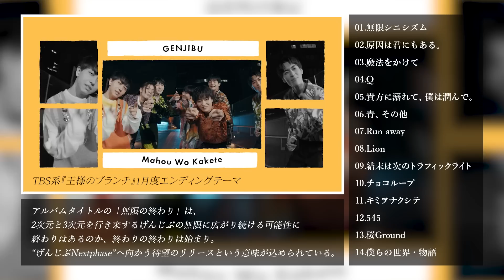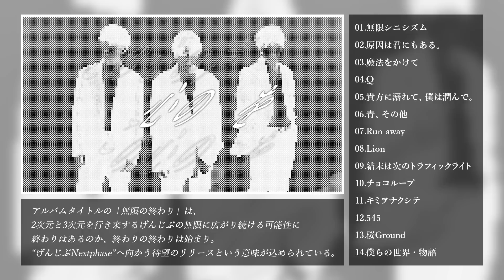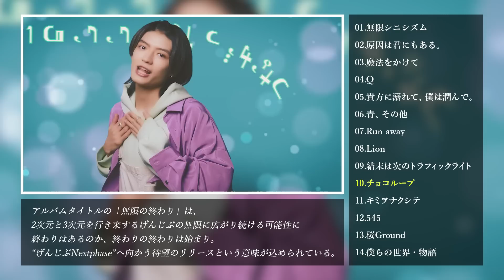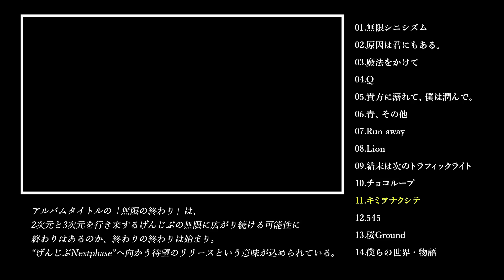原因は自分にある。3rd ALBUM「無限の終わり」全曲試聴 TEASER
原因は自分にある。
3rd ALBUM「無限の終わり」 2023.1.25 RELEASE

言葉遊びを交えた哲学的な歌詞と透明に響くピアノロックサウンド。
唯一無二の音楽性を追求する、”原因は自分にある。”

「無限の終わり」には、原因は自分にある。の無限に広がり続ける可能性に終わりはあるのか、終わりの終わりは始まり。
“げんじぶNextphase”へと向かう待望のリリースという意味が込められている。

［CD情報］
原因は自分にある。3rdアルバム「無限の終わり」
■通常盤(ZXRC-2091)
■観測所限定盤（ZXRC-2092）